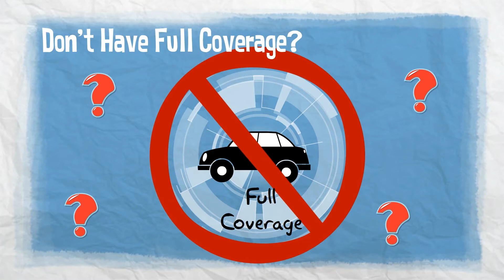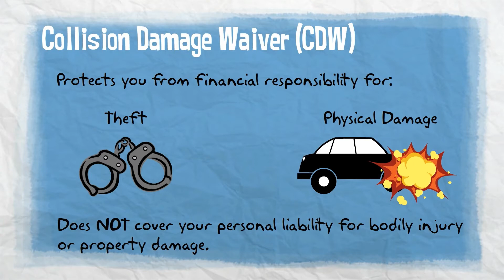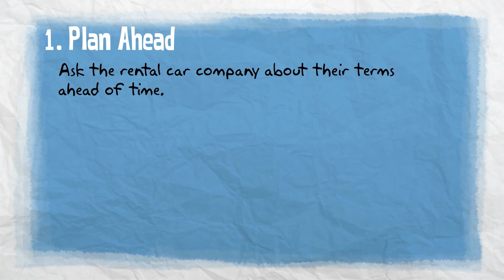Insurance 101 - Rental Car Coverage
When your vacation, business, or personal travel requires use of a rental car, you may wonder about insurance protection. Is it necessary to purchase the optional coverage offered by rental car companies? What about the automatic coverage now provided by some credit cards? What protection will your Central Auto Policy provide? Watch our video for answers to these and more questions about Rental Car Coverage.